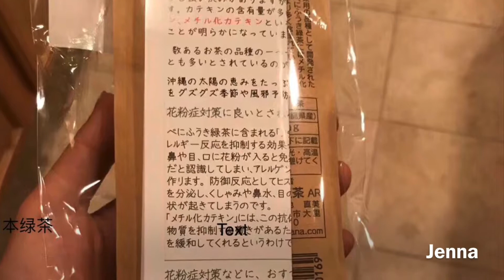日本绿茶，日本煎茶。